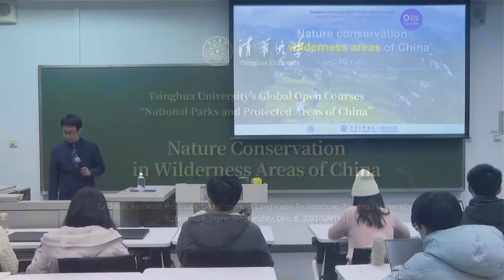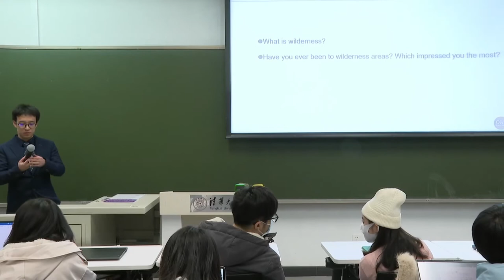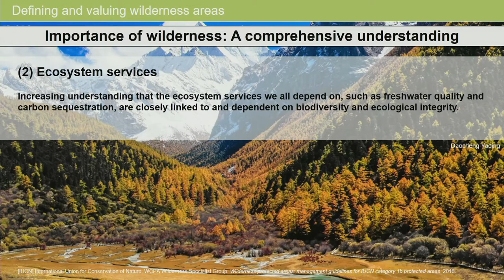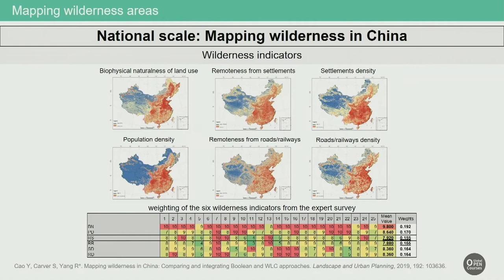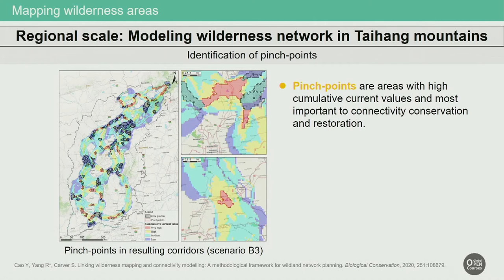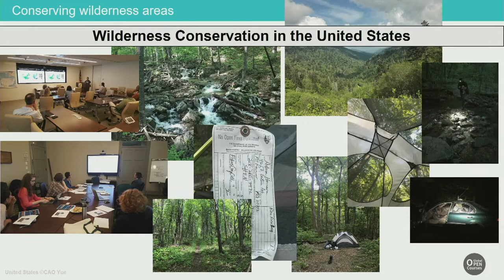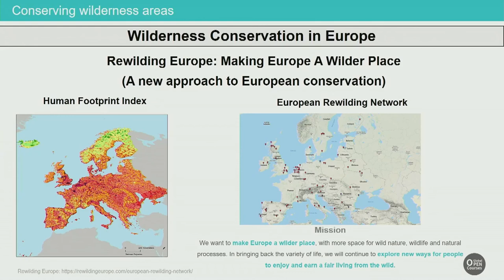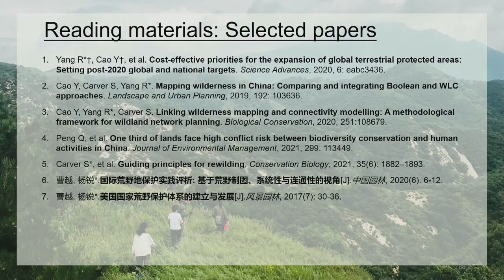Tsinghua Open Courses | National Parks: Nature Conservation in Wilderness Areas of China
The methods and processes used to protect wilderness areas are not as simple as they see. Want to know more? Join us in the video!